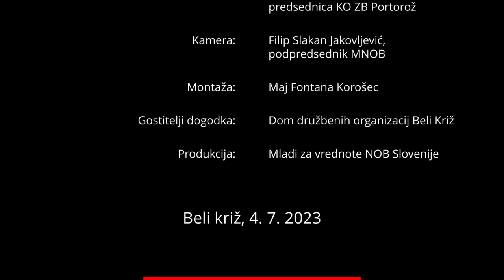Govor predsednika MNOB ob dnevu borca na Belem Križu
𝐒𝐩𝐨𝐦𝐢𝐧 𝐧𝐚 𝟒. 𝐣𝐮𝐥𝐢𝐣 – 𝐝𝐚𝐧 𝐛𝐨𝐫𝐜𝐚

𝐺𝑜𝑣𝑜𝑟 𝑝𝑟𝑒𝑑𝑠𝑒𝑑𝑛𝑖𝑘𝑎 𝑀𝑙𝑎𝑑𝑖ℎ 𝑧𝑎 𝑣𝑟𝑒𝑑𝑛𝑜𝑡𝑒 𝑁𝑂𝐵 – 𝑍̌𝑖𝑔𝑎 𝑁𝑜𝑣𝑎𝑘𝑎

𝙕̌𝙄𝙂𝘼 𝙉𝙊𝙑𝘼𝙆 – 𝘽𝙀𝙇𝙄 𝙆𝙍𝙄𝙕̌, 4. 𝙅𝙐𝙇𝙄𝙅𝘼 2023

𝟜. 𝕛𝕦𝕝𝕚𝕛 𝟚𝟘𝟚𝟛, 𝕤𝕡𝕠𝕞𝕚𝕟 𝕟𝕒 𝕡𝕣𝕒𝕫𝕟𝕚𝕜 𝕕𝕒𝕟 𝕓𝕠𝕣𝕔𝕒 (𝟜. 𝕛𝕦𝕝𝕚𝕛), 𝕤𝕝𝕒𝕧𝕟𝕠𝕤𝕥𝕟𝕚 𝕘𝕠𝕧𝕠𝕣𝕟𝕚𝕜 ℤ̌𝕚𝕘𝕒 ℕ𝕠𝕧𝕒𝕜, 𝕡𝕣𝕖𝕕𝕤𝕖𝕕𝕟𝕚𝕜 𝕄𝕝𝕒𝕕𝕚 𝕫𝕒 𝕧𝕣𝕖𝕕𝕟𝕠𝕥𝕖 ℕ𝕆𝔹, 𝔹𝕖𝕝𝕚 𝕜𝕣𝕚𝕫̌ (𝕠𝕓𝕔̌𝕚𝕟𝕒 ℙ𝕚𝕣𝕒𝕟)

Tovarišice in tovariši!

Danes smo se zbrali, da obeležimo dan borca – 4. julij. Praznik, ko se spominjamo dne, ko je bila na ravni cele Jugoslavije sprejeta še uradna politična odločitev na ravni KPJ o oboroženi splošni ljudski vstaji proti sovragu.

Na današnji dan obeležujemo tudi ustanovitev naše krovne republiške organizacije Zveze združenj borcev za vrednote NOB Slovenije, leta 1948. Tako kot mnogokrat do tedaj, in mnogokrat še do današnjega dne, so birokratske sile iz tujine, želele našemu narodu, preprečiti, da bi bil gospodar na svoji zemlji, in znova se je pojavila tudi vojaška grožnja.

Borih 43 let po ustanovitvi slovenske zveze borcev je na žalost, v celotni naši domovini Jugoslaviji slavila protirevolucija. Ta je k nam zanesla kapitalizem in trpljenje. V letih po njej, nam sluge kapitala, ki jim nekateri pravijo poslanci, korak za korakom rušijo družbene in politične pridobitve, za katere so naši dedje skovali temelje v ognju in krvi narodnoosvobodilnega boja.

Posledice kontrarevolucije posebej negativno vplivajo na mojo generacijo, in generacije ki se šele oblikujejo. Protirevolucija, je nam mladim vzela prihodnost. Birokratska euro-liberalna politika, v svojih nedrjih (tako kot liberalizem še vsakič do sedaj) goji fašistično kačo, ki bo vsak čas naš svet znova zapeljala v temo.

Zato se mladi združujemo, v edini nacionalni mladinski antifašistični organizaciji – Mladi za vrednote NOB Slovenije – mladinski organizaciji pri ZZB NOB Slovenije, pri ustanovitvi katere, je bil ključen sam tovariš Stanovnik – oče naroda. Tako smo mi, mladi, rojeni na samem repu 20. in v začetku 21. stoletja, 3 generacije oddaljeni od NOB, še vedno neločljivo povezani s protifašističnim bojem naših dedov in pradedov.
Mladi se še kako zavedamo grožnje, ki jo našemu svetu predstavljajo nove oblike fašizma, ki jim pot utirajo nove oblike birokratizma in liberalizma. Svet, kjer tehnološka orodja, izpodrivajo pristen osebni stik za ceno našega zdravja, svet kjer je vedno več ljudi, ravno ob pomoči te nove tehnologije, zaprtih v mehurčke enakih mnenj, kjer se šteje za prekršek, če želiš obstoječe stanje spremeniti, to ni svet v katerem si želimo graditi našo prihodnost. Zato vlagamo vse napore, da preprečimo to pomračitev.

Žal se na vsakem koraku soočamo z mnogimi ovirami. Tudi izmed naših vrstnikov. Koristoljubje pred prepričanji je nekaj kar je ta pokvarjeni kapitalistični sistem vcepil v glave mnogoterih naših vrstnikov. Vrednota in morala sta na borzi pač izgubili veliko svoje vrednosti, za to je poskrbel kapital. Medtem ko nas pri gradnji robustne in avtonomne mladinske organizacije ovira tudi obstoječi birokratizem, skupaj z ne vizionarskimi pogledi nekaterih posameznikov, ki na svojih funkcionarskih položajih vztrajajo že desetletja.

Tovarišice in tovariši, na ta dan moramo obnoviti našo zavezanost borbi za socializem. Ne smemo biti zadovoljni z majhnimi koraki, temveč moramo biti odločni v svojem boju za pravičnost. Ne dovolimo, da nas kapitalistični sistemi zatirajo in izkoriščajo, saj tako le izginjamo kot narod in ljudje. Vztrajajmo in se borimo za svet, kjer prevladujejo pravičnost, enakost in solidarnost.

SMRT FAŠIZMU – SVOBODA NARODU!